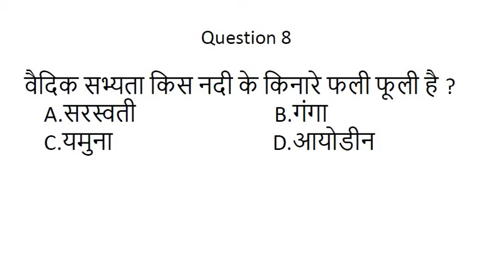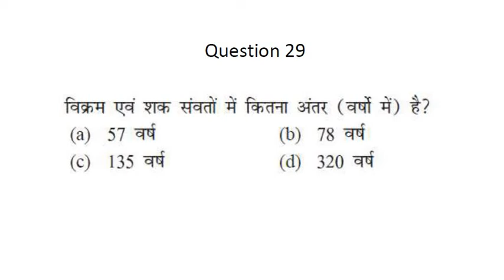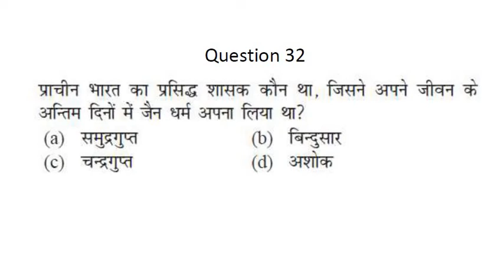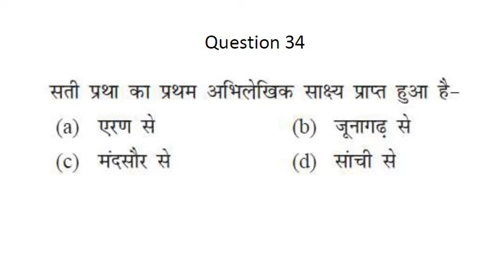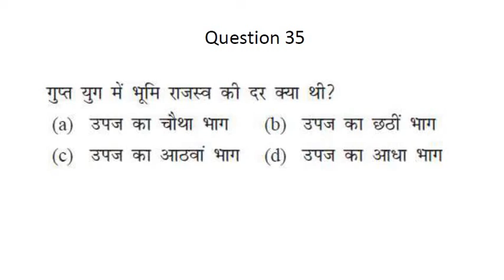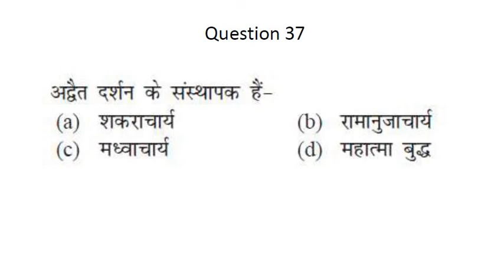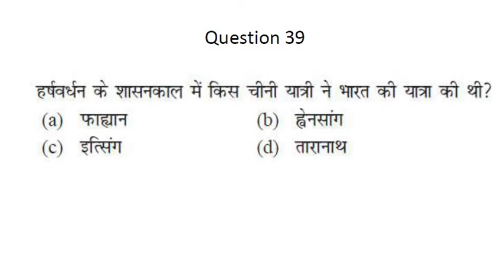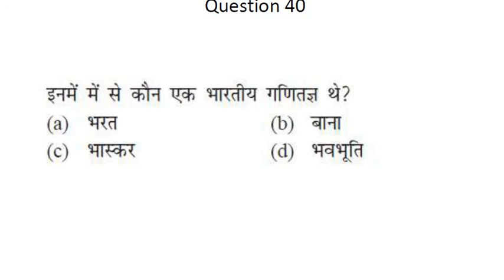Ancient History of India प्राचीन भारत (इतिहास ) के महत्वपूर्ण प्रश्न for ALL ONE DAY EXAMS.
हेलो फ्रेंड्स
आपके अपने इस यूट्यूब चैनल पर आपका स्वागत है
इतिहास प्राचीन भारत से संबंधित प्रश्न जो हर बार परीक्षा में पूछे जाते हैं